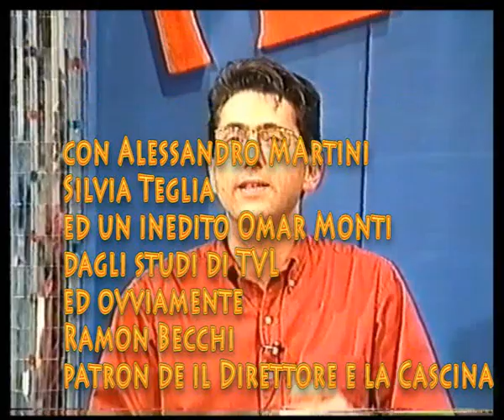Il sommelier delle acque. ( versione integrale )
siamo intorno al 1993 e negli studi di TVL vengono ospitati Ramon Becchi ( direttore al tempo di due locali top a Montecatini Terme la Cascina Igea e il Direttore ) nonche' vittima dello scherzo organizzato Da La Nazione con la complicità di Alessandro MArtini, Silvia Teglia, e di un Omar Monti ancora non conosciuto alle cronache.